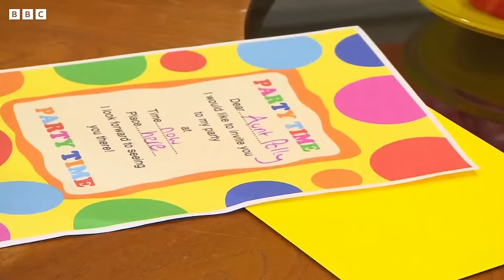🔴LIVE: Funniest Tumble Moments | Mr Tumble and Friends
Get ready for some funny moments with Mr Tumble and Friends with this funny compilation for children from CBeebies Something Special. Learn Makaton with this video, featuring Makaton signs for children.